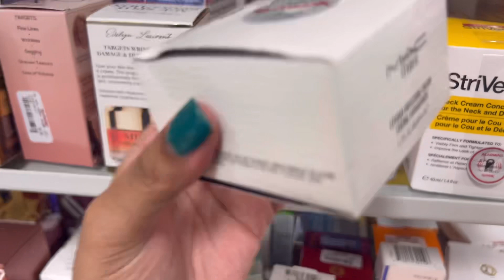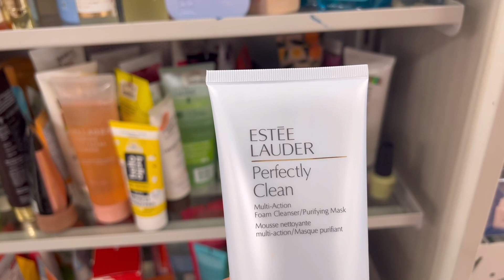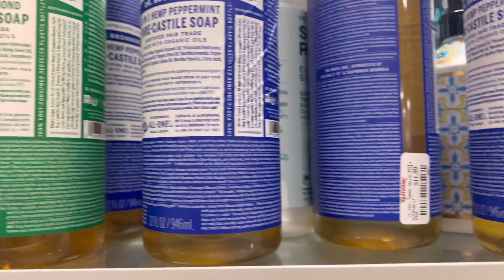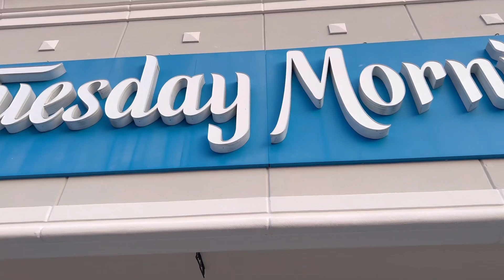Insane finds at TJmaxx | +Tuesday morning close out sale